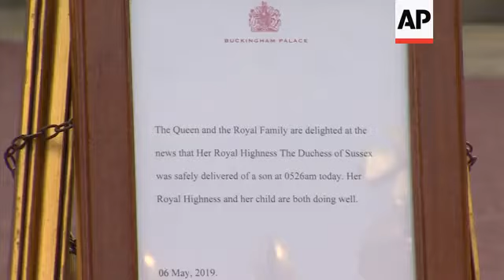Birth announcement posted outside Palace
(6 May 2019) Buckingham Palace on Monday officially announced the birth of a son to the Duke and Duchess of Sussex on Monday.
In line with tradition, a royal baby bulletin was carried to a ceremonial easel in the forecourt of Buckingham Palace in London where it will remain on display to the public.
Meghan, the Duchess of Sussex, gave birth to the healthy baby boy at 5:26 a.m. (0426 GMT)
The baby weighed 7 pounds, 3 ounces (3.3 kilograms).